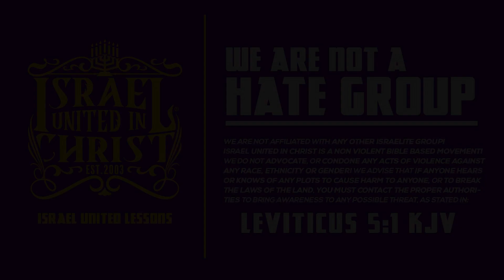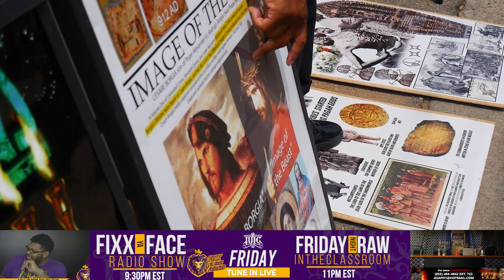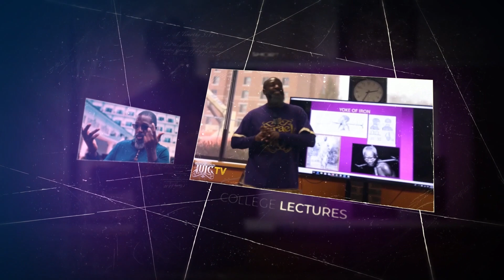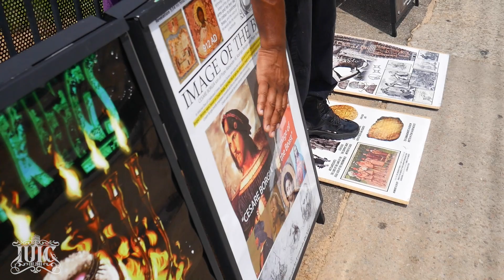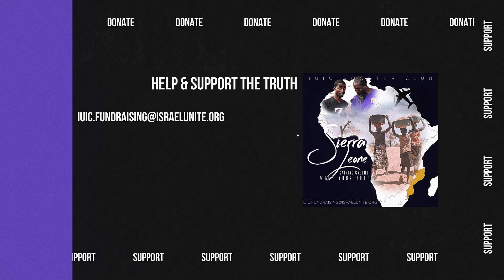IUIC | Fighting The Truth: You’re Born Royal NOT Gay | Columbia SC